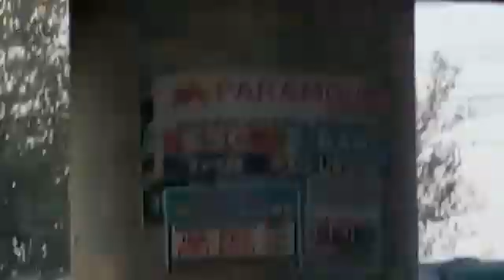21 November 2021